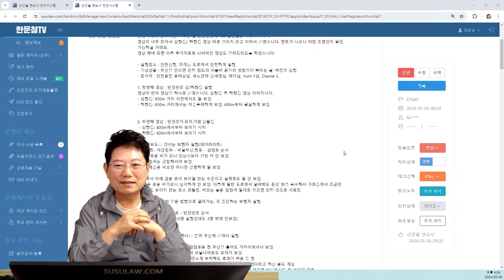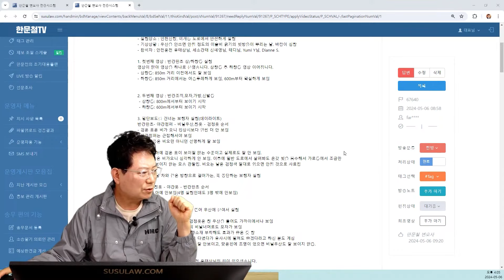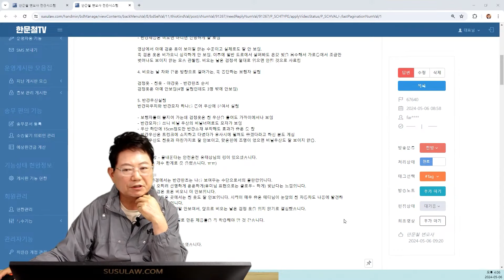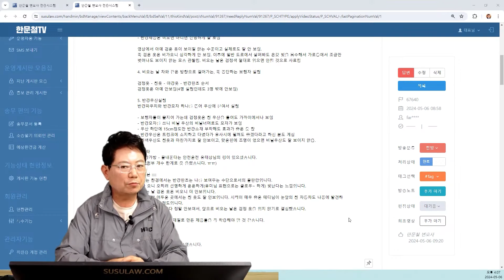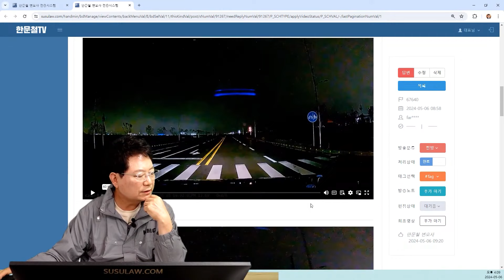21850회. 우리 애청자분들이 비오는 날 반광제품을 테스트해봤습니다. 비 오는 날에도 잘 보일까요?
67640_1
240506 (월) 생방송
비가 내리면 반광옷이 잘 보일까?

비오는 날 반광제품 테스트1
반광판초 상/하향등 실험
반광조끼,모자,가방,신발등

안녕하세요, 변호사님. 비오는 날 인천신항에서의 실험결과 올려드립니다.
영상이 너무 많아서 상향등/ 하향등 영상 따로 올리지 않고 이어서 붙였습니다. 멘트가 나오니 어떤 조명인지 확인 가능하실 거에요.
영상 채택 되면 이후 추가자료로 나뉘어진 영상도 올려드리도록 하겠습니다.

- 실험장소 : 인천신항, 미개통 도로에서 안전하게 실험
- 기상상황 : 우산을 안쓰면 안될 정도의 이슬비 굵기의 빗방울이 뿌리는 날. 바람이 심함
- 참석자 : 안전운전 유태상님, 세소광태 신혜영님, 테디님, Yumi Y님, Dianne S.

비오는 환경에서는 반광판초는 나를 보여주는 수단으로서의 끝판왕입니다.
비가 오니 오히려 선명하게 은은하게(유미님 표현으로는 글로우~ 하게) 빛난다는 느낌입니다.
비오는 날 검은 옷은 비오니 더 안보입니다.
비오는 날 어두운 곳에서는 흰 옷도 잘 안보입니다. 시력이 매우 좋은 테디님이 눈앞의 흰 자동차도 나중에 발견하고 깜짝 놀랄 정도입니다.
검은 옷이 생각보다 정말 안보여서, 앞으로 비오는 날은 검정 옷을 입지 않기로 결심했습니다.

비오는 날에는 반광재질로 만든 제품들을 꼭 착용해야 할 것 같습니다.

* 의견

- 바람이 불거나 비가 와도 잘 보이는 반광 제품

- 특히 비올 때 진가를 발휘합니다

가히